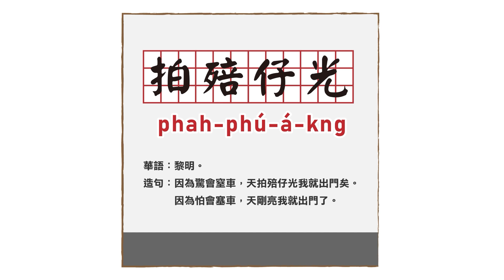【看圖學台語】｜拍殕仔光(phah-phú-á-kng)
單字：拍殕仔光
羅馬字：phah-phú-á-kng
華語：黎明。
造句：因為驚會窒車，天拍殕仔光我就出門矣。
因為怕會塞車，天剛亮我就出門了。